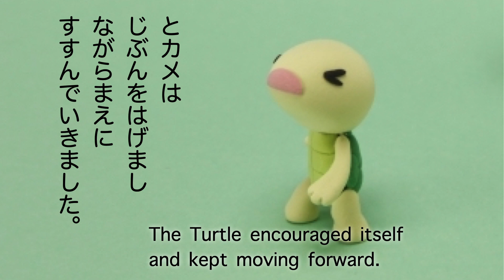【英語で読み聞かせ】ウサギとカメRabbit and Turtle/昔話/JP children's book/英語字幕付き！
Hi everyone❣️
Thank you for tuning in! This is the  “Japanese Libro” run by Sumi and Ori who live in Japan. It was created to introduce to you wonderful Japanese children’s books📚, music♬, and recipes🍱. Also it’s a great place to learn Japanese and English, because all the books will be read to you in both languages with subtitles again in both languages! So come and join us! And let’s enjoy it together! Comments are welcomed! But please be nice!!

今回の動画は、英語で絵本の読み聞かせをしています。
英語の字幕もついています！

日本語朗読バージョンはこちら（英語字幕あり）

英語を勉強している方や、子供に英語を覚えて欲しいお父さんお母さんに、または学校などで、使っていただけると嬉しいです💕